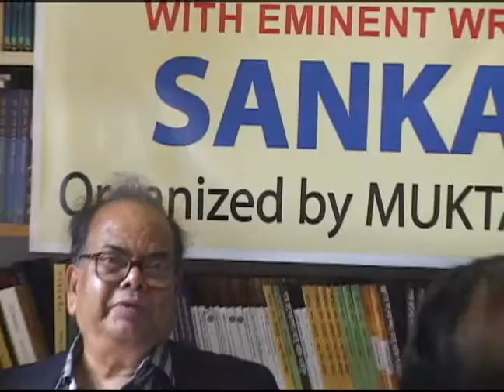EMINENT WRITER SANKAR IN NEW YORK